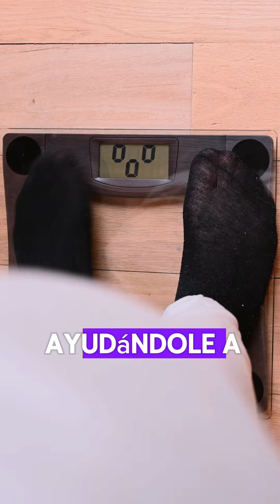Cómo Perder Peso Rápidamente Sin Riesgos!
Título: "¡Descubre tu Superpoder para Perder Grasa! – El Secreto del Metabolismo 🔥"

Descripción:
¿Sabías que tienes un superpoder para quemar grasa y perder peso, y que está dentro de ti? Se llama metabolismo, y en este video te revelo cómo puedes activarlo y potenciarlo para perder grasa de manera más eficiente. No necesitas dietas extremas ni ejercicios extenuantes, solo aprender a usar este increíble poder natural que todos tenemos. 🚀

Aprenderás:

¿Qué es el metabolismo y cómo funciona?

Los errores que lo desaceleran y cómo evitarlos.

Trucos sencillos para acelerar tu metabolismo y perder peso más rápido.

¡No te pierdas este video y empieza a transformar tu cuerpo hoy mismo! 💪🔥